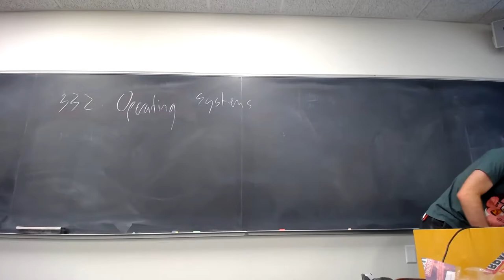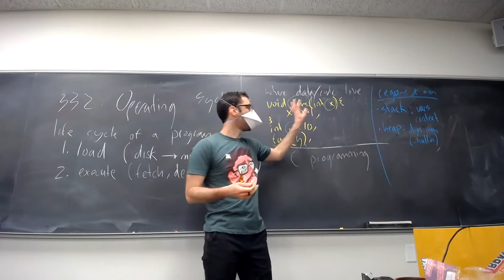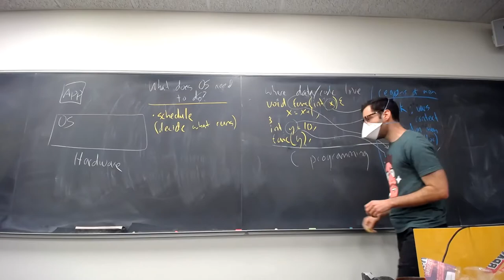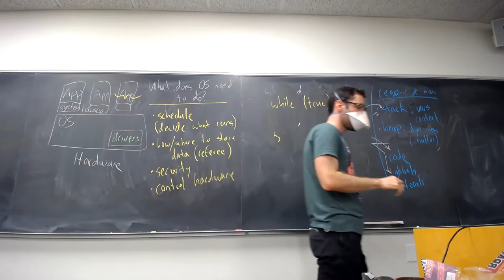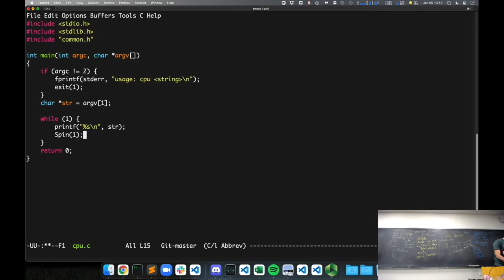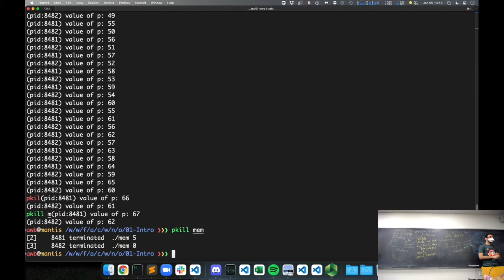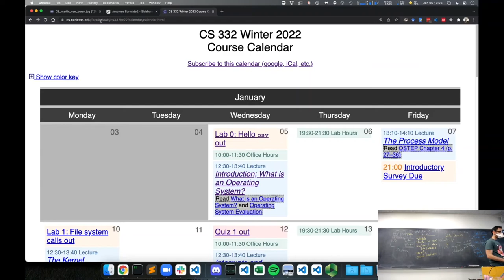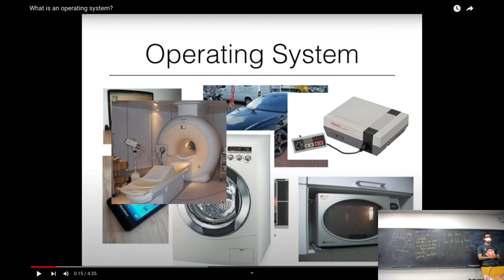CS 332 Introduction and What is an OS?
Some introduction and background, and a discussion of what an operating system is.